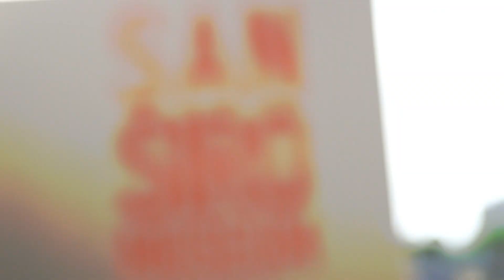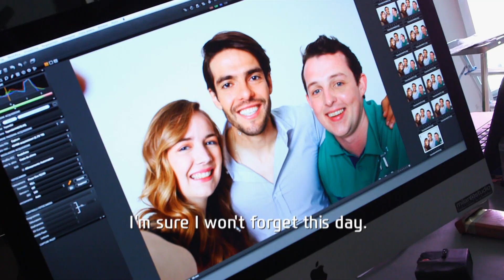Brazil hero Kaka hails his Super Fans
The legendary forward posed for photographs and engaged with Super Fans from all over Europe in Milan as part of Hyundai's FIFA World Cup 2014™ campaign